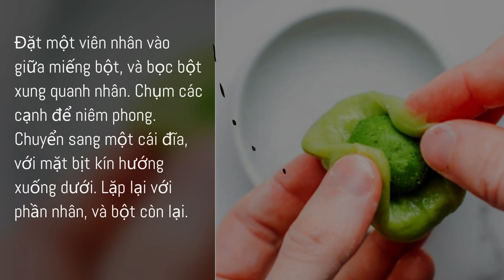❤️Bánh Mochi Matcha⭐️⭐️⭐️⭐️⭐️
Thân chào bạn đến với kên: McDonields Food Vlog. (McDonields Podcast).

Sau đây là: Cách làm bánh Mochi Matcha chay.

Những chiếc bánh Mochi này, chứa đầy Ganache Sō Cô La trắng Matcha ngon nhất! Dẻo dai, đậm đà hương vị Matcha, ăn là ghiền! Thuần chay và Không chứa Gluten!

THỜI GIAN CHUẨN BỊ: 45 phút.
THỜI GIAN LÀM: 20 phút.

THÀNH PHẦN.

Kem điều:
▢½ chén hạt điều thô ngâm qua đêm.
▢½ cốc nước.

Nhân Matcha:
▢50 g bơ ca cao.
▢45 g đường bột.
▢1 muỗng cà phê bột Matcha,
sử dụng loại ceremonial, để có hương vị tốt nhất.
▢2 muỗng canh kem hạt điều.
▢¼ muỗng cà phê chiết xuất vani.

Bánh Mochi:
▢½ chén bột gạo ngọt.
▢2 muỗng canh đường trắng.
▢6 muỗng canh sữa hạnh nhân, hoặc sữa thực vật khác.
▢1 và ½ muỗng cà phê dầu.
▢¼ muỗng cà phê bột Matcha.

Chế độ nấu ăn:

HƯỚNG DẪN.

Làm kem điều:
Để ráo hạt điều, và thêm nước vào máy xay sinh tố tốc độ cao. Trộn ở tốc độ cao trong 30 - 50 giây, hoặc cho đến khi mịn. Chuyển sang một cái bát, và đặt sang một bên, (không làm lạnh).

Làm nhân Matcha:
Đun chảy bơ ca cao trong chảo nước sốt nhỏ. Lấy ra khỏi nhiệt ngay khi nó tan chảy. Bơ ca cao không  nên làm nóng. Nếu trời quá nóng, hãy để nguội trong vài phút, hoặc cho đến nhiệt độ phòng.

Chuyển bơ ca cao tan chảy vào một bát nhỏ. Thêm đường bột, Matcha, kem điều, và vani. Đánh cho đến khi kết hợp hoàn toàn, và tiếp tục đánh trong 2 - 3 phút, hoặc cho đến khi hỗn hợp hơi đặc lại, (giống như sữa đặc).
Chuyển vào tủ lạnh, và làm lạnh trong khoảng 2 giờ, hoặc cho đến khi đông lại.
L
àm bánh Mochi:
Trong một bát nhỏ, trộn đều bột gạo ngọt, đường trắng, sữa hạnh nhân, dầu, và bột Matcha.
Đun sôi một nồi nước, rồi đặt một chiếc xửng tre lên trên. Chuyển hỗn hợp vào hộp đựng vừa vặn bên trong nồi hấp tre của bạn.

Đậy nắp, và hấp trong 20 phút. Hấp được nửa chừng, thì dùng thìa khuấy đều, (bạn sẽ thấy một ít nước, và bột vón cục, đó là điều bình thường, bạn chỉ cần khuấy kỹ là được).
Sau 20 phút, để bột nguội trong 15 - 20 phút, hoặc cho đến khi chỉ ấm. Chuyển sang một cái bát, và khuấy đều bằng thìa gỗ, cho đến khi bột mịn. Bọc bột dính trong bọc nhựa, và làm lạnh trong khoảng 45 phút.

Tạo hình: Múc 1,5 muỗng cà phê nhân Matcha, và vo tròn cẩn thận, để sang một bên. Bụi một bề mặt làm việc với bột ngô. Lấy một ít bột bánh Mochi, (khoảng 2 muỗng canh), và vo tròn trên mặt phẳng đã rắc bột.

Đặt một viên nhân vào giữa miếng bột, và bọc bột xung quanh nhân. Chụm các cạnh để niêm phong. Chuyển sang một cái đĩa, với mặt bịt kín hướng xuống dưới. Lặp lại với phần nhân, và bột còn lại.

Thưởng thức ngay lập tức, hoặc làm lạnh trong vài giờ. Mochi được phục vụ tốt nhất trong ngày, nhưng sẽ giữ được đến 3 ngày trong tủ lạnh.

GHI CHÚ:

Đối với nhân bánh: nếu bạn có thể dùng sô cô la trắng thuần chay: Băm nhỏ 100 g sô cô la trắng, và cho vào tô chịu nhiệt. Thêm 3 muỗng canh kem hạt điều. Đun nóng trong lò vi sóng, khuấy 30 giây một lần, cho đến khi sô cô la tan chảy, và mịn. Khuấy bột Matcha, và để trong tủ lạnh, ít nhất 2 giờ, hoặc cho đến khi cứng hơn.

Để làm bột trong lò vi sóng: Đánh đều bột gạo ngọt, đường trắng, sữa hạnh nhân, dầu, và bột Matcha trong một chiếc bát an toàn với lò vi sóng. Đậy bát bằng màng bọc thực phẩm, và đặt vào lò vi sóng trong 1 phút, ở nhiệt độ cao. Khuấy hỗn hợp bằng thìa cao su, và quay lại lò vi sóng trong 1 phút, hoặc cho đến khi tạo thành một khối bột mềm, và dính.

McDonields.

@mcdonields hay @thuniel.podcast trên Youtube.